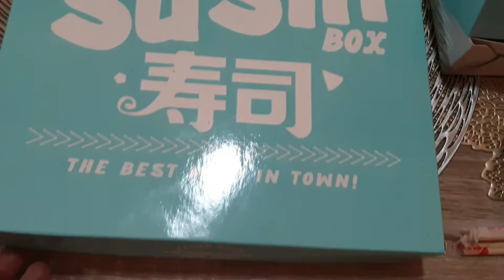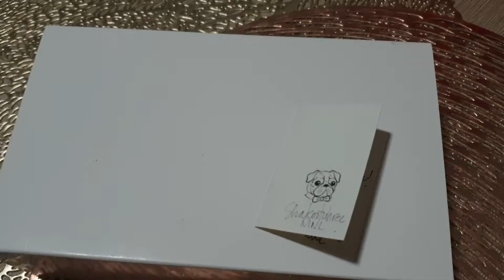S05E03 || How to Make Baked Feta Pasta + Affordable Grocery Haul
Valentine's date at home? Why not?
A very easy to do baked Feta Pasta (fresh ingredients from COOP Grocer) + really good food treats from online sellers = one memorable 2021 Valentine's Date!

We'll continue to share, as much as we can, our life as first time parents.

Cheers,
Jade

YouTube Audio Librar